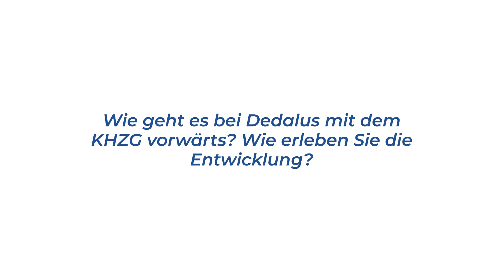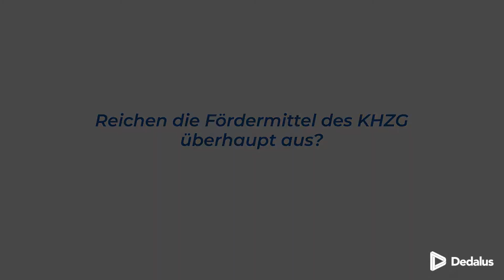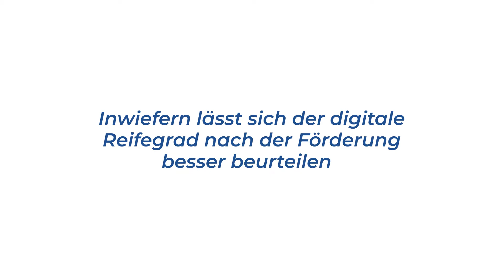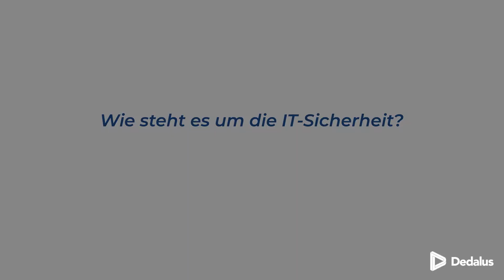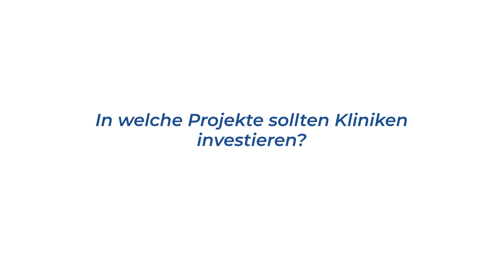KHZG - Fragen und Antworten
Die deutsche Gesundheitspolitik hat erkannt, dass die Digitalisierung im Gesundheitswesen ein wesentlicher Treiber zur Verbesserung und Beschleunigung der Prozesse in der Patientenversorgung ist. Daher haben Bund und Länder kurzfristig das Krankenhauszukunftsgesetz (KHZG) aufgelegt. Es umfasst einen Investitionsrahmen von 4,3 Milliarden Euro für Projekte zur Stärkung digitaler Infrastrukturen im Krankenhaus.

Wie steht es um den Reifegrad und die IT-Sicherheit? Wie kommen Fördermittel beim Patienten an?

Diese und weitere Fragen werden in diesem Video beantwortet.